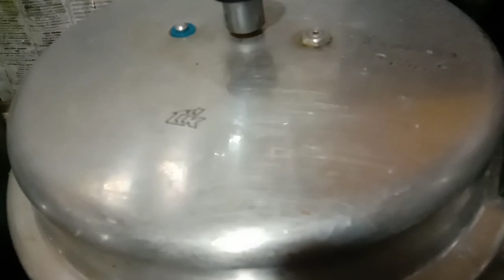Amar Sonar Sonshar 😊| Bengali vlogger 🙏🥰| Tomader shoko ke Amar channel e swgatam janai 🥰🙏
Hello bondhurwa 😊